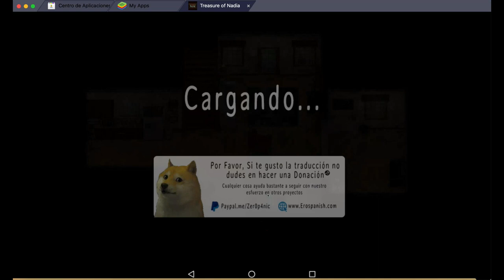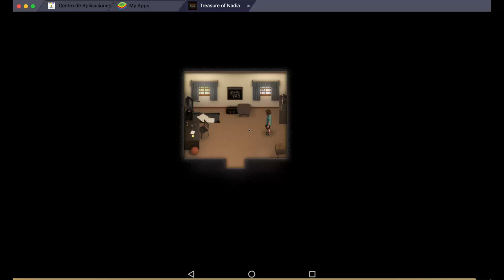Treasure of nadia parte 1.Tutorial en Español. Llave de cofre y escenas en la playa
Guia de Items y escenas
00:00 Comienzo
03:50 Primera llave de cofre
04:55 Visita a albert
06:00 Encuentras la llave de la habitacion en el bar
08:05 Escena en la playa
08:30 Escena de Naomi en la playa